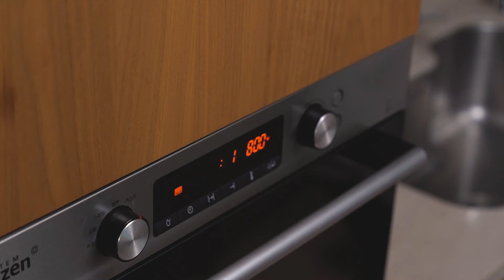[레시피 알려주는 셰프 : 레알Chef] #5. 아이들 간식으로 좋은 '모둠 샌드위치' 레시피 편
더 클래식 500 펜타즈 호텔 김현진 셰프가 알려주는 레시피!
[레시피 알려주는 셰프 : 레알Chef]
영상에서 소개하는  레시피만 따라하셔도 집에서 쉽게 호텔 요리를 즐기실 수 있어요.

이번 편은 아이들 간식으로 좋은 모둠 샌드위치 레시피입니다.
게살 샌드위치, 햄치즈 샌드위치, 참치 샌드위치로 구성된 모둠 샌드위치는 뷔페 라구뜨의 테이크 아웃 서비스 '라구뜨 홈파티' 메뉴로도 즐기실 수 있어요.

더 클래식 500 유튜브 채널을 구독하시면 정기적으로 올라오는 레알Chef 레시피를 확인하실 수 있습니다.